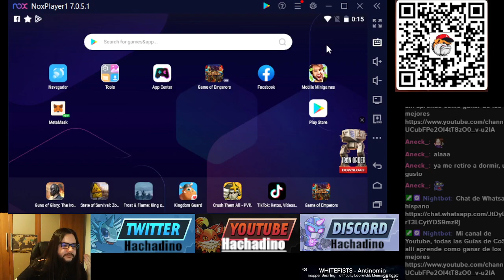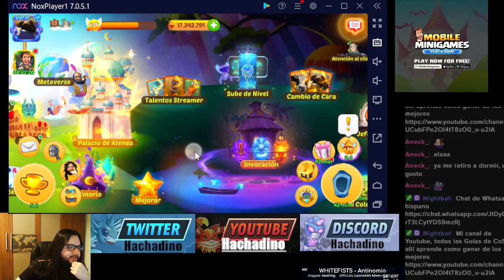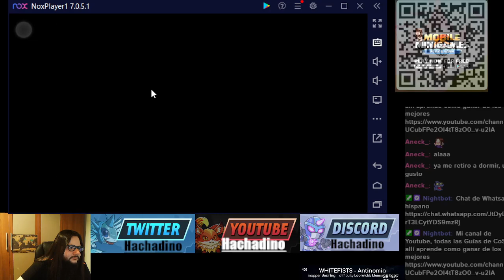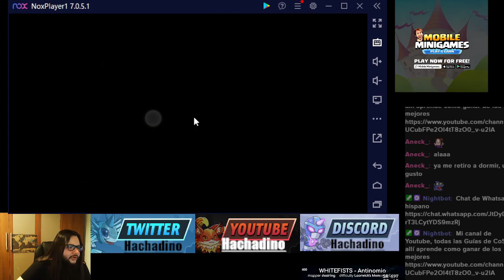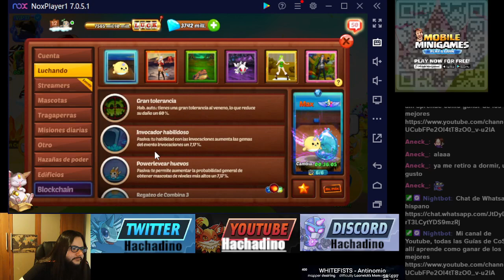[113] Actualización comunidad/cuenta acabamos la semana y nos preparamos para 3 exportaciones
En este video acabo la semana y me preparo para la siguiente